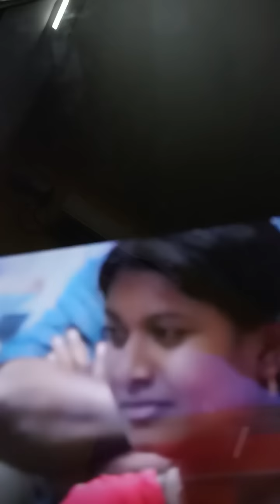ശ്രീ.മുതുക്കാടിന് വലിച്ച് കീറി ഭിത്തിൽ ഒട്ടിച്ച് കലിയുഗ ജ്യോതിഷൻ....